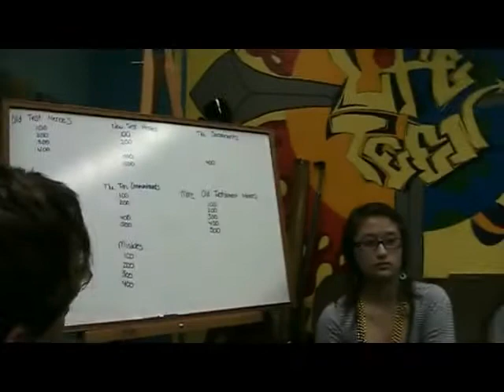Confirmation Catechist Face Off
Trivia night for Tuesday Apostles.

Kathy decides the catechists should play too.
So, Julie, Cassie, and Deepa square off to gain points for their teams.
Here are the 3 rounds that took place in February 2010.
And, a big thank you for the hilarious commentary by our teens.